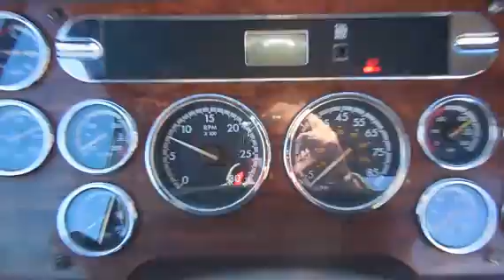2009 FREIGHTLINER CASCADIA 125 For Sale